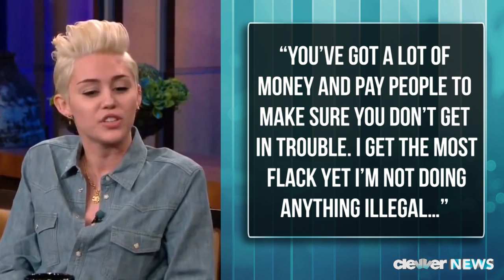Miley Cyrus DISSES Justin Bieber in Mugshot Photo?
Did Miley Cyrus just diss the Biebs on her Instagram? Let’s discuss. So December 29th Miley posted this fake black and white mugshot on her vibrant Instagram page where she has black paint dripping down her face. MC captioned the post, “I look way less bieberish in my mugshot than expected”. Remember back in January 2014 when Justin’s DUI mugshot took the Internet by storm? Many critics thought his face looked just like Miley in the shot, prompting many side by side comparisons. It looks like Miley is addressing those memes with this Instagram post. Many think this is a diss to Justin but I think she’s just poking fun at herself. But it’s no secret the two have had a few ups and downs in their friendship this year. First, in her Rolling Stone interview she said quote, “But I do mentor him in a way… I already transitioned, and I don’t think he’s quite done it yet. He’s trying really hard.” And then remember when Miley slammed Justin on The Tonight Show with Jay Leno saying, “You’ve got a lot of money and pay people to make sure you don’t get in trouble. I get the most flack yet I’m not doing anything illegal…” People also thought she took a dig at him when Miley twerked to his song “Boyfriend”. But, that could be an homage people, not a diss! And keep in mind this Miley mugshot comes amid tons of ridiculous photoshopped images supporting Hashtag Free The Nipple. So take this for what you will. Tell us your expert opinion on the photo and then click here for a more comprehensive recap of all the people who have sorta dissed Justin. I’m your girl @mistykingma. Have a Happy New Year and I’ll see you in 2015.